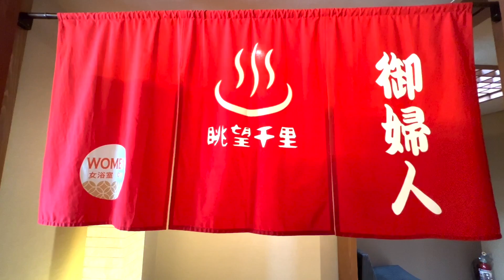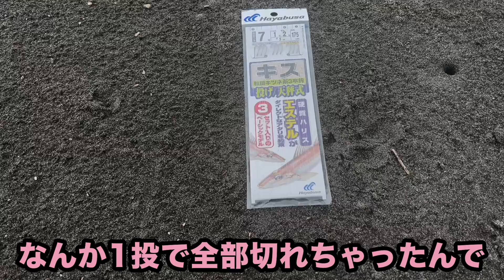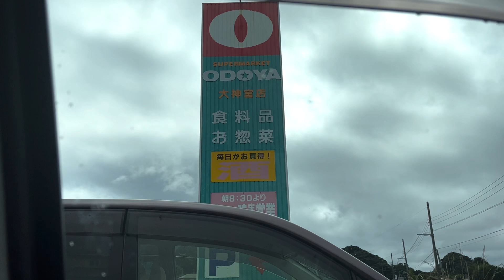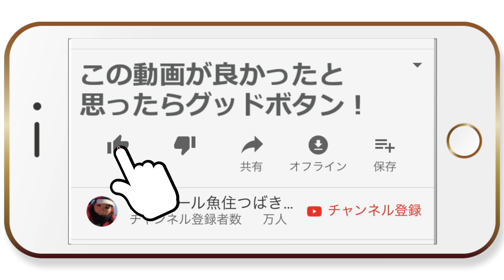【釣りガール】土砂降りの雨の中が１番釣れるんだよ！車中泊２日目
今回は千葉に遠征に行って車中泊で平砂浦まで行ったので
有名なサーフ釣りに挑戦してみたよ♪

Welcome to Fishing Girl Tsubaki Uozumi's Fishing Channel!
Would you please look at About page!

バスタードBTS 610 ML 2ピース
エクスセンスCI4+C3000HGM
〈青物キャスティングのリール〉
15 ソルティガ 5000